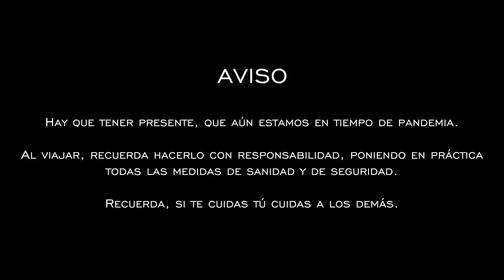TLAXCALA E1: "EL LUGAR DONDE SE COMIERON A LOS DIOSES" | ZULTÉPEC - TECOAQUE | ZONA ARQUEOLÓGICA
Bienvenidos a Zultépec - Tecoaque una zona arqueológica que aún muy pocos conocen, con una historia fascinante, pero a su vez un tanto escalofriante que sin duda te cautivará. Me encuentro en el lugar donde posiblemente surgió el Pulque, pero también se dice que es el lugar donde se comieron a los dioses.

Episodio 1: "El lugar donde se comieron a los dioses", Zona Arqueológica Zultépec - Tecoaque, Calpulalpan, Tlaxcala, México.

¿Qué equipo utilicé para la realización de este material audiovisual?:
Camara: Apple iPhone 7, Apple iPhone X, Canon EOS Rebel T3i
Lente: Canon EF-S 18-55mm f/3.5-5.6 IS II | Estándar Zoom
Estabilizador: DJI Osmo Mobile 3

Mapa:
Los mapas que utilizo en mis videos, son de Google Earth Studio:

Animaciones:
Las animaciones en mis videos las realizo en Adobe Creative Cloud: After Effects

Fotos:
La edición de fotos y miniaturas las realizo en Adobe Creative Cloud: Photoshop